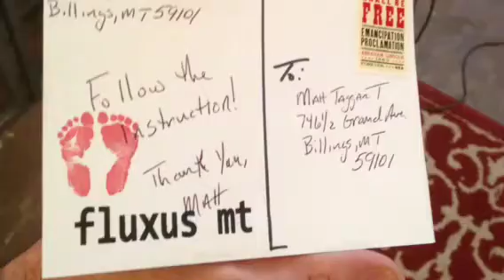Postcard Event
a mail art event/performance for solo artist.